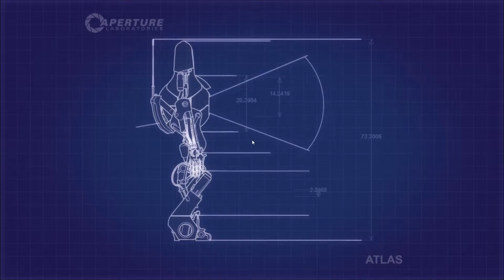Let's Play Together Portal 2 - #17 [HD] [German]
Portal 2 wird gezockt von Drajt und funkeabgrund.
Rätselspaß mit den Blechbüchsen Atlas und P-Body.